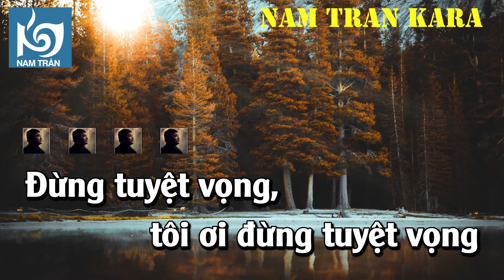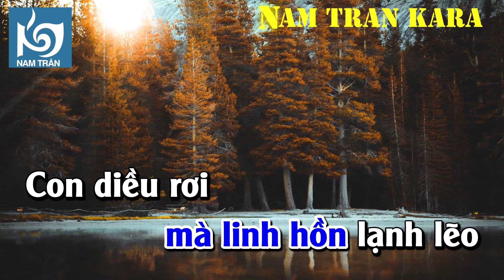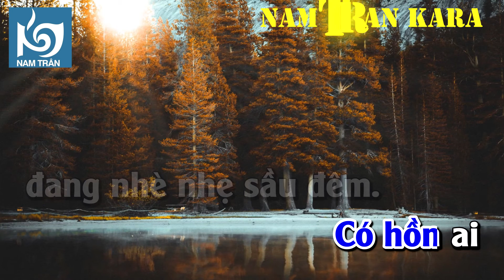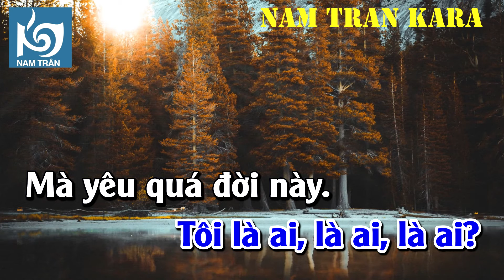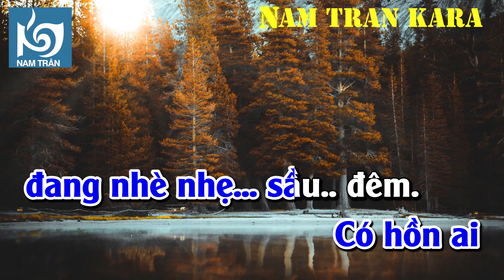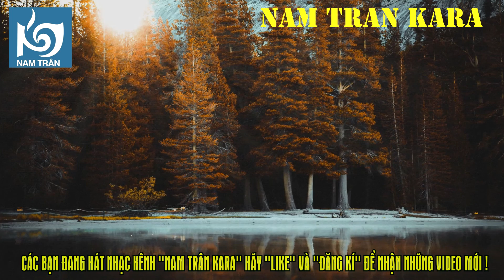Karaoke Tôi Ơi Đừng Tuyệt Vọng Tone Nam | Nam Trân